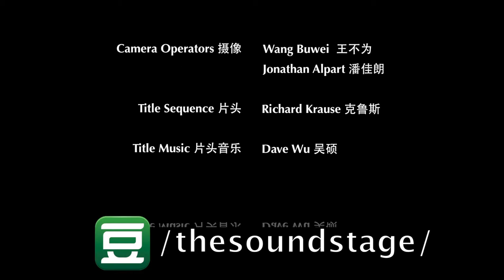The Sound Stage - Episode 84: Xi'an Independent Music Festival 西安独立音乐节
There’s no stopping the indie spirit in Xi’an.

On June 30th, 2014, we held a small-scale music festival in Apeture Club (光圈) in downtown Xi’an to celebrate both the end of our reporting trip on Xi’an bands, and the strong and varied local scene. Notably, Jonathan gives a heartfelt speech at the end about why he does The Sound Stage and supporting local music.

Performing bands in this episode:

PlastiCard 任命最后的幻想卡
Tree Eye 树眼乐队
Clockwork Puppets 发条傀儡
Amber 琥珀

Next episode:
The Boys

WeChat Official 微信公众号:
CRITheSoundStage